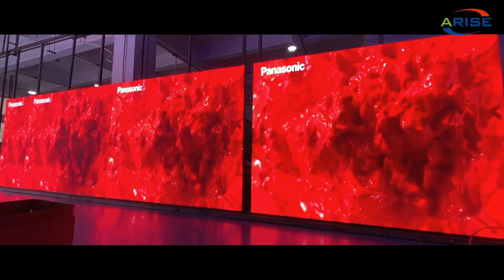High Degree Of Protection High Durability 500x500mm Outdoor P2.976 P3.91 P4.81 Seamless Splicing Ren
High Degree Of Protection High Durability 500x500mm Outdoor P2.976 P3.91 P4.81 Seamless Splicing Rental LED Display Screen Curved Led Display Cabinet LED Video Curved LED Display Stage Rental LED Displays,高防护等级高耐用500x500mm户外P2.976 P3.91 P4.81无缝拼接租赁LED显示屏曲面LED显示屏机柜LED视频曲面LED显示屏舞台租赁LED显示屏，Alto grado de protección Alta durabilidad 500x500 mm Exterior P2.976 P3.91 P4.81 Empalme continuo Pantalla LED de alquiler Pantalla LED curva Gabinete LED Video Pantalla LED curva Escenario Pantallas LED de alquiler,Augsta aizsardzības pakāpe Augsta izturība 500x500mm āra P2.976 P3.91 P4.81 Bezšuvju salaiduma noma LED displejs izliekts LED displeja skapis LED video izliekts LED displejs skatuves noma LED displeji,Wysoki stopień ochrony Wysoka trwałość 500x500mm Outdoor P2.976 P3.91 P4.81 Jednolite łączenie Wypożyczalnia Ekran wyświetlacza LED Zakrzywiona gablota LED Wideo LED Zakrzywiony wyświetlacz LED Wypożyczalnia scen Wyświetlacze LED,보호 높은 내구성 500x500mm 옥외 P2.976 P3.91 P4.81 이음새가 없는 접합 임대료 발광 다이오드 표시 스크린 구부려진 지도된 전시 내각 LED 영상 구부려진 발광 다이오드 표시 단계 임대료 발광 다이오드 표시,

1.Outdoor Full Color LED Displays
1.1 Outdoor popular back service fixed installation

1.2 Outdoor front service fixed installation

1.3 Outdoor Rental
P2.976/ P3.91/ P4.81/ P5.95
1.4 Outdoor stadium perimeter

2.Indoor Full Color LED Displays
2.1 Indoor fixed installation
2.2 Indoor Rental
P1.953/P2.604/ P2.976/ P3.91/ P4.81
3.Indoor Flexible Full Color LED displays
Small pixel pitch: P1.25/ P1.5625/ P1.579/ P1.667/ P1.86/ P1.875
4.Transparent Full Color LED displays

1.1. 户外常规固装
1.2. 户外快锁前后双维护固装
1.3. 户外租赁屏
1.4. 户外球场围圈
2.1. 户内固装
2.2. 户内租赁